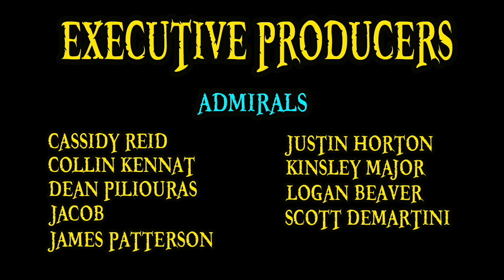REUNITED!!! | One Piece Episode 897 Review